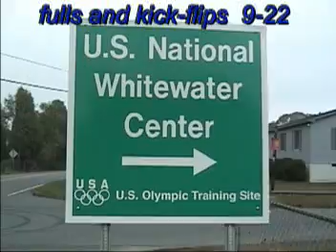fulls 9-22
US slalom athlete Eric "BUTTER" Hurd at the USNWC